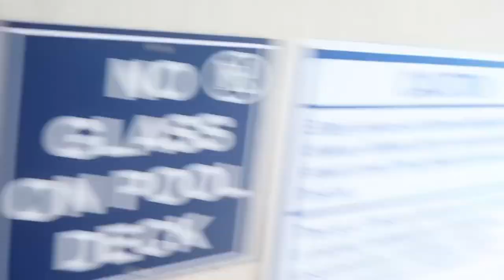MYRTLE BEACH TRAVEL VLOG | FALL 2018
Our Myrtle Beach travel vlog Fall 2018!

SHOWER CADDY:
expire on October 31, 2018
Lifewit Corner Shower Caddy

* ABOUT US:
Hey guys! I am a 19yo college student (Pre-RN) & mommy to a baby girl, named Baylee. My SO, Seth, is a 21yo, college student as well (2nd yr Senior @ UVA Wise) pursuing a business & accounting degree. XO
                                                                    -M